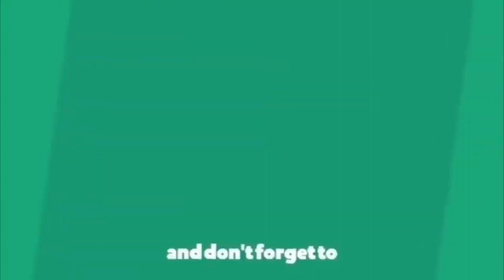ఉద్యోగుల పక్షాన రాణిరుద్రమ పది ప్రశ్నలు || Rani Rudrama Ten straight Questions To KCR || Velugutv